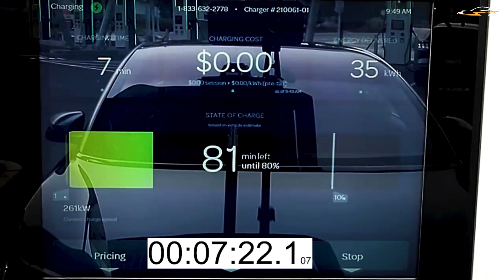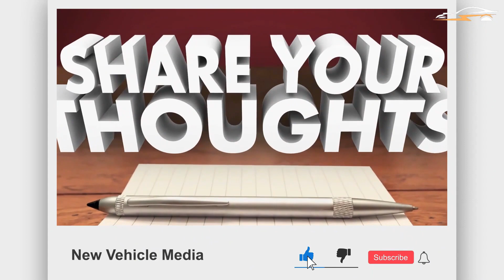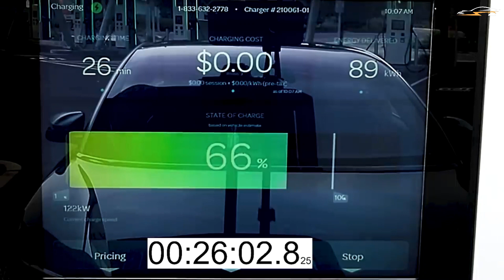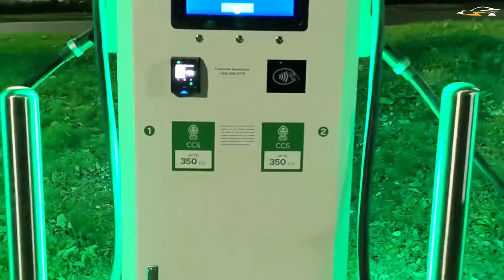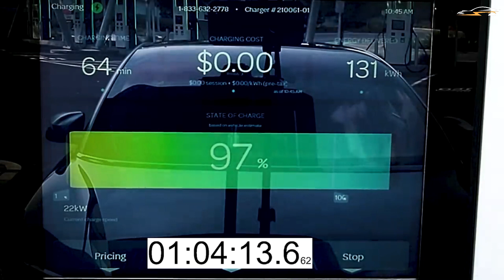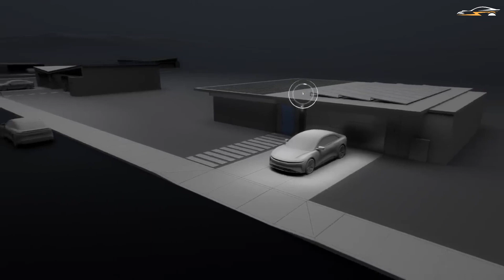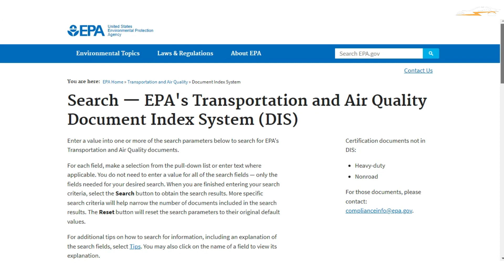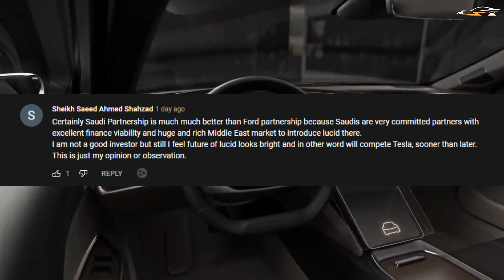The Lucid Motors Battery Controversy Explained!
Lucid Motors, Lucid Motors Battery Controversy, Lucid Air & LCID

In a recent video, Tom Moloughney demonstrated how a Lucid Air can be fully charged on an Electrify America 350 kW charging station, going from zero to one hundred percent. There had never been anything like it before, and it caused quite a commotion in the electric vehicle industry, with some people praising it and others being less than appreciative about the video. It was clear from the YouTube video and Twitter responses that the Air is a fantastic charging vehicle, able to restore miles of range quicker than any other EV. However, YouTuber Warren Redlich utilised the footage to establish that the American automaker is lying and that their battery is far greater than the 118 kWh capacity they say. Are there any truths to Lucid being dishonest? Is it true that they have a battery with a capacity of more than 118 kWh? These are the questions that will be addressed in today's video.
✅  Can't get enough?  ✅